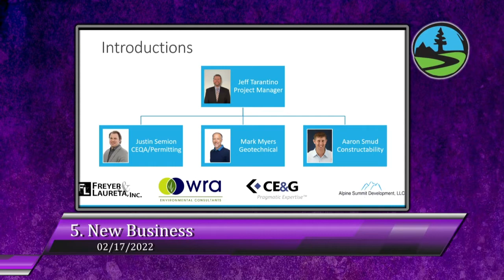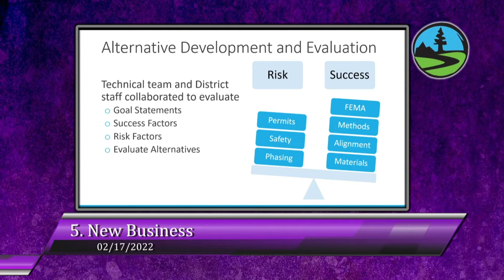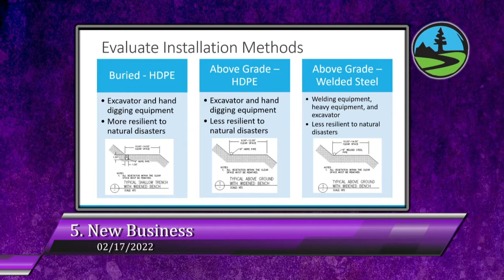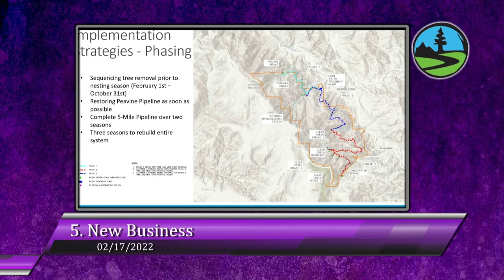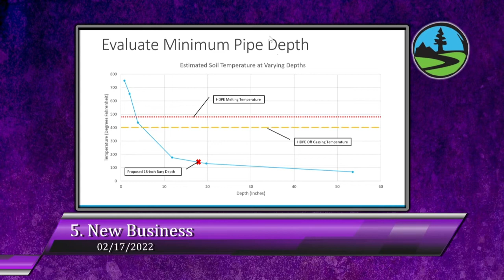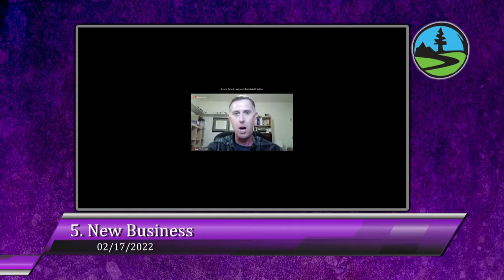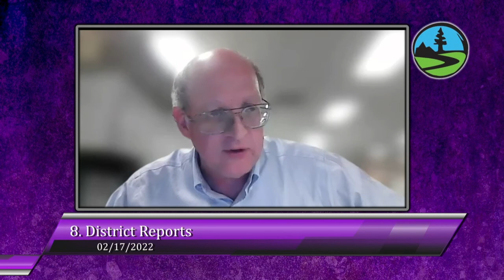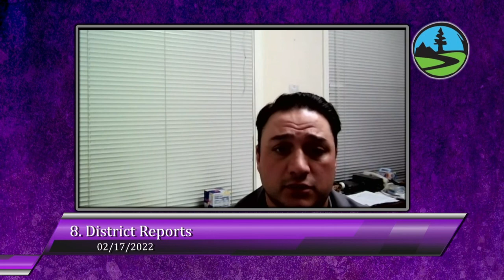San Lorenzo Valley Water District 2/17/2022